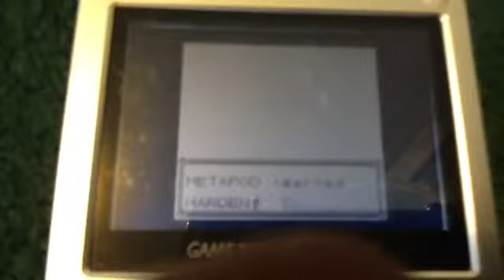Pokemon Yellow Episode 4 Our Pikachu Fainted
We almost capture a pidgeoto and we defeat Brock.